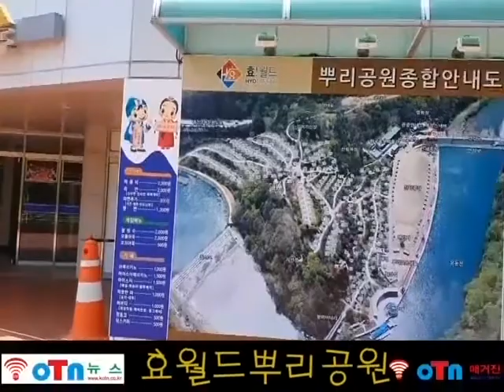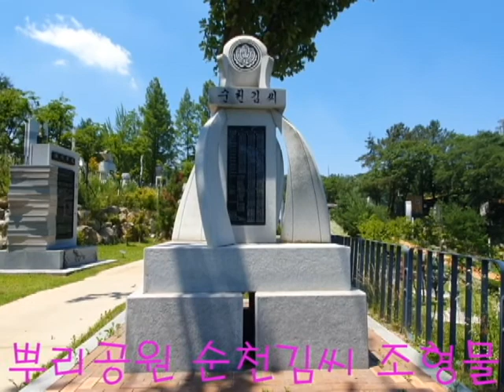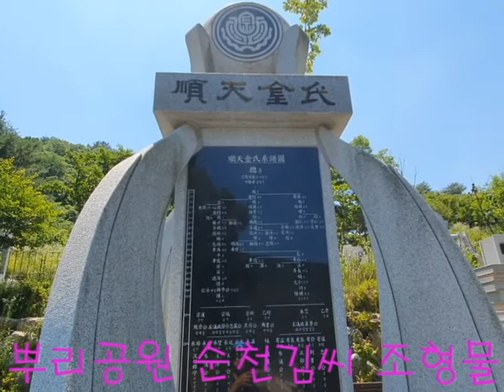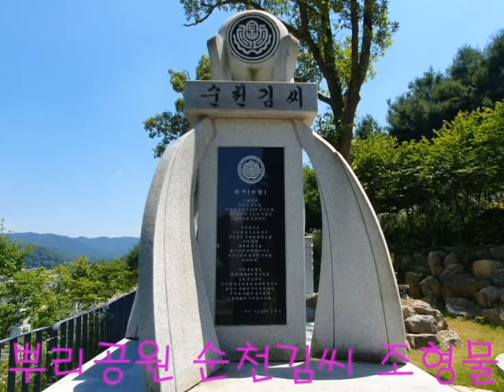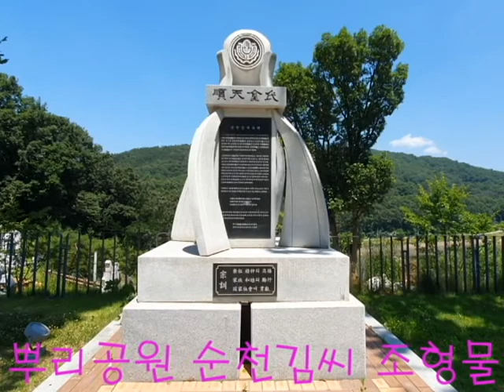(OTN뉴스) 순천김씨 문중, 효월드 뿌리공원 조형물과 유래?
순천김씨 문중, 효월드 뿌리공원 조형물과 유래? (유래내역 더보기 클릭요).

1. 순천김씨 문중, 작품명 : 화애(和愛), 조각가 : 김규정
전면확대 작품 화애(和愛) 정면 작품설명 상징물의 상단은 시조를, 사방의 기둥은 12계파를 의미한다.
전체형상은 시조를 중심으로 하여 세계와 우주로 뻗어가는 순천김문의 영원성을 상징한다. 후손들은 화애(和愛)의 정신으로 널리 번성하고 안정과 풍요로움을 만방에 펼치고 희망찬 미래의 주인공이 되어, 국가와 사회에 봉사하고, 인류평화에 기여할지어다.

2. 순천김씨 문중의 유래?
순천김씨 시조 김총(金摠)은 신라의 종성으로 헌안왕때 인가별감(引駕別監)을 거쳐 진례(進禮)의 지방관으로 나아가 외적을 막고 선정(善政)을 베푼 공으로 평양군(平陽君)에 봉해졌고 사후에 성황신으로 받들었으며, 고려 태조가 공의 유덕(遺德)을 추모하여 사액(賜額)의 안관사(安官祠)를 세워 제향하게 하였다. 평양(平陽)은 순천(順天)의 고호(古號)로서 후손들이 순천을 본관으로 삼았다.

고려 회종때 김평(金平)은 추밀원사를 역임하였고, 고려 말엽 자헌대부호조전서 김을재(金乙財)는 불사이군의 표상이고, 좌의정 양경공 김승주는 태종때좌명공신회맹록이 문화재로 현존하고 있으며, 묵재공 김종한(金宗漢)은 이조판서로 단종조의 충신이었고, 좌의정을 지낸 충익공 절재 김종서(金宗瑞)는 출장입상(出將入相)으로 세종대왕을 보필하여 육진을 개척하였고 직필사가로 고려사. 고려사절요와 세종실록편찬 등 청사에 불멸의 업적을 남겼으며 문종의 고명대신으로 단종 때 수양대군에게 참화를 입으니 충의대절의 사표이다.

문충공 북저 김류(金瑬)는 인조 때 대제학과 영의정을 지냈고 종묘에 배향되었으며 시문에도 청려하였다.

이 밖에도 나라를 위해 헌신한 선조를 다 기록치 못하고 육진 개척 시절재공이 지은 호방한 기개를 엿 볼 수 있는 시조 한편을 소개한다.

삭풍은 나무 끝에 불고 명월은 눈속에 찬데
만리변성에 일장검 짚고 서서
긴파람 큰 한소리에 거칠 것이 없어라.

우리 순천김문 후손들은 선조들의 우국애민의 정신과 빛나는 공훈을 계승 발전시켜 종친들의 돈목과 국가 사회에 공헌 할 것을 다짐하면서 이 비를 세운다.

3. 대전시 중구 효월드 뿌리공원의 소개

효월드 뿌리공원에는 자신의 성씨에 대한 유래를 알 수 있는 성씨별조형물, 각종행사를 할 수 있는 수변무대, 전망대, 팔각정, 산림욕장, 육각정자 등 다양한 시설도 갖추어져 있으며, 2010년 4월 전국 최초로 한국족보박물관이 개관 운영되고 있다.

인근에 효 문화연구, 교육 등 효문화 진흥을 위한 사업을 추진하는 시설인 한국효문화진흥원이 2017년 3월 31일 개원하여 운영중이다.